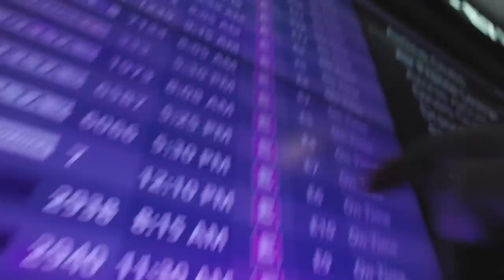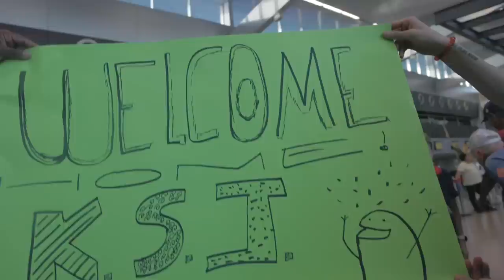ANOTHER BABY! // returning to a BIG SURPRISE in Panama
WE FINALLY HAVE MERCH!